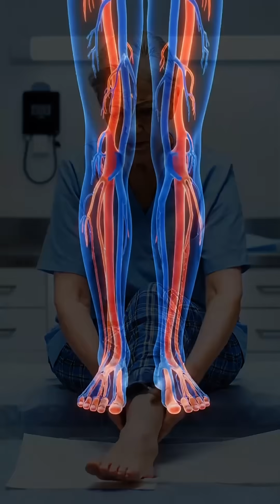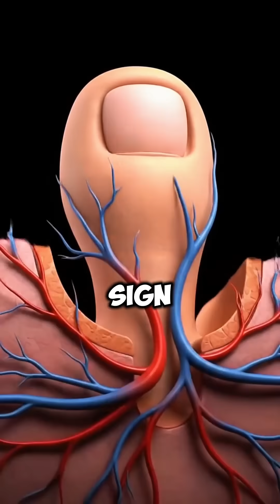7 early signs of anemia you should not ignore and the final sign will really surprise you#anemia#usa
Anemia is not a single disease but rather a presentation of an underlying condition. It generally occurs due to one of three main problems
1 Iron-deficiency anemia
2 Vitamin-deficiency anemias
3 Anemia of chronic disease
4 Blood Loss